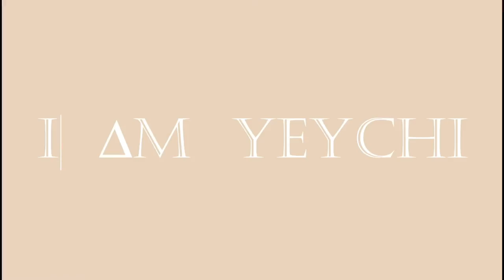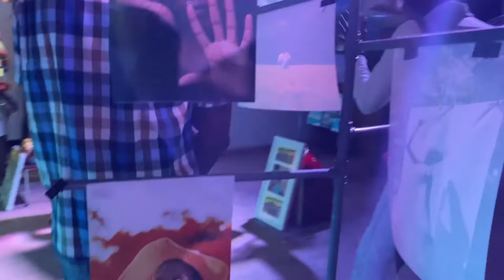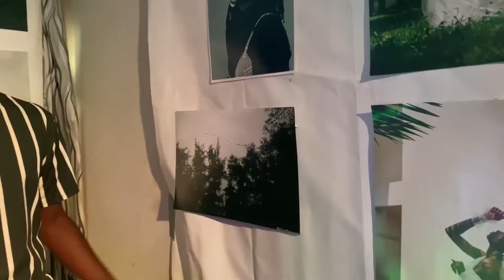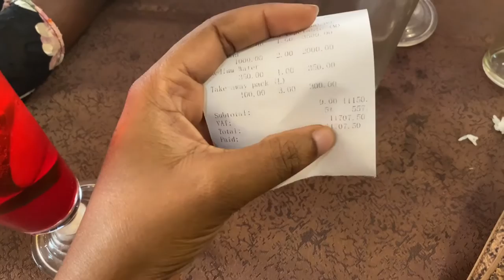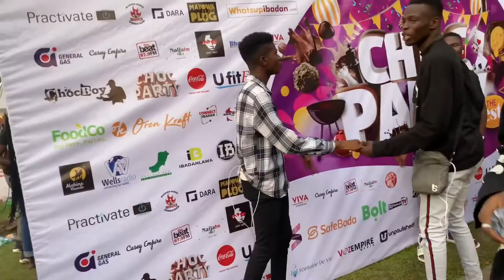I TRIED CHINESE IN IBADAN, CHRISTMAS DAY, A PHOTOGRAPHY EXHIBITION | VLOGMAS WEEK 4 (FINAL)